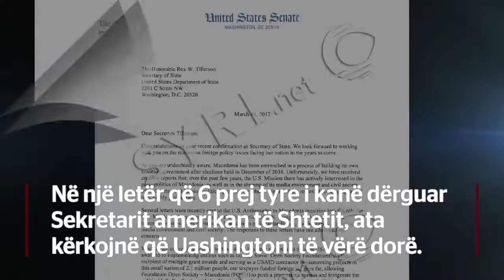Washington-i drejtë hetimit për ambasadorin Donald Lu në Shqipëri